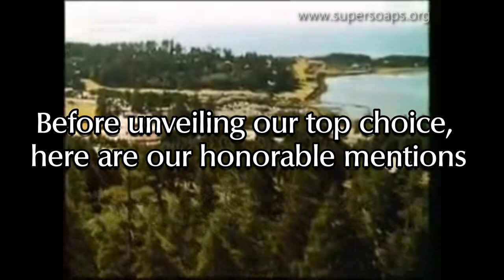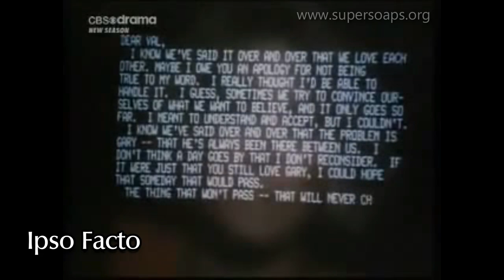Another Top 10 Knots Landing Episodes (Fans´ Edition)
KNOTS LANDING said goodbye to its faithful audience on May 13, 1993, over 37 years ago, after 14 seasons. Next 27 December, the Lorimar series will become 41 years old. However, it still remains as engaging as then. This second Top 10 KNOTS LANDING episodes is another tribute to the show and its splendid cast. No Season Finales have beeen included in this compilation.

All copyrights belong to Warner TV/Lorimar. This a non-profit feature, to review and promote "Knots Landing". Read everything about the Primetime Soaps of Yesterday and Today in our .The only soap-related site with content in both English and Spanish